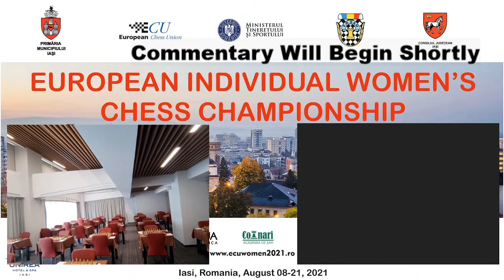European Individual Women’s Chess Championship | Round 7 | Raluca Sgircea & Renier Castellanos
Live commentary of round 7 of the European Individual Women's Chess Championship with WIM Raluca Sgircea and IM Renier Castellanos.